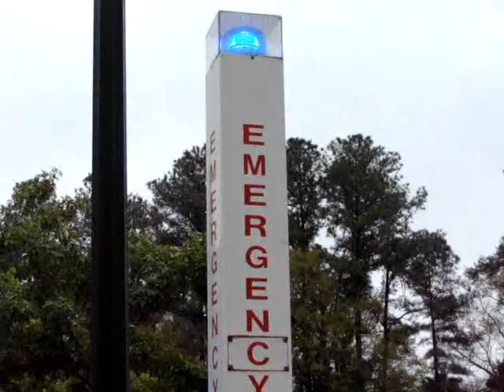ncsu pillow shots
these, some of them, are shaky.  i do not own a tripod.  but, on an early spring day my daughter and i went out shooting these.  i will get better.  she will go beyond me.  so, practice makes perfect.  yoroshiku ne.